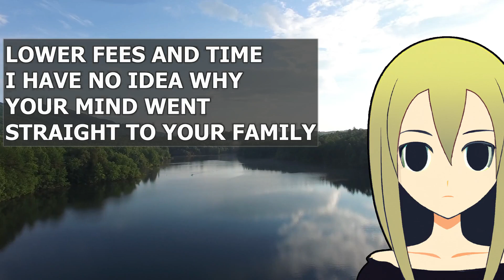[R STORY] My Greedy Wife Wants My House In Her Name To Avoid Divorce In Future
In this story we are going to see the argument happened between two lovely couples while planning for their marriage

00:01 Introduction
02:50 opinion
03:57 Update
05:56 Story 2
07:23 opinion
08:30 Story 3
11:20 opinion
This whole story is narrated using my own voice, and the introductions to this video were also written by me to give some extra information to my viewers before reading the story. My opinion was also written & Narrated by my own voice, And the opinion you heard is just mine, so Please Don't take it to the heart, If I said anything wrong Otherwise then please show me your support by Subscribing To my Channel @relationshipstories

I created this channel. To teach some relationship lessons to my viewers by sharing stories based on real-life incidents, the main purpose of this channel is to learn from other people's mistakes by watching the different opinions and solutions written by me for real-life relationship problems faced by couples, You can avoid these kinds of problems in the relationship with your partner

And if you find any events, places, names, people, or other resemblances with this story, it's pure coincidence, and the events mentioned in these stories are  based on real-life incidents,

Relationships are a fundamental aspect of our lives, and each one has its unique ups and downs. From romantic relationships to friendships, family dynamics, and everything in between, I believe that there's always something to learn from the experiences of others. That's why I'm excited to bring you a collection of personal stories and insights about relationships that will make you laugh, cry, and reflect. Whether you're looking for advice, validation, or simply some entertainment, I hope my channel can provide you with a sense of community and support. So, sit back, grab a cup of tea, and join me on this journey of exploring the intricacies of human connections.

This story is only used to teach my viewers to avoid the same kind of relationship problems in the future. My opinion about the stories is also written and narrated by me to serve an educational purpose for my viewers who are listening.

All these stories are edited, written, and narrated by me